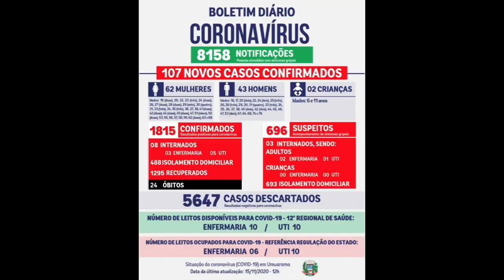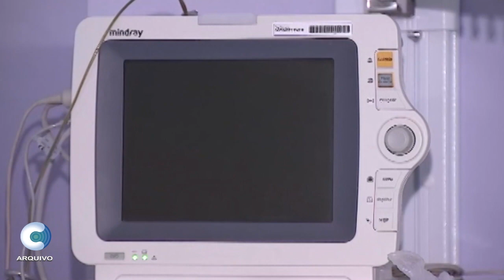Saúde confirma 107 novos casos de coronavírus e mais dois óbitos em Umuarama